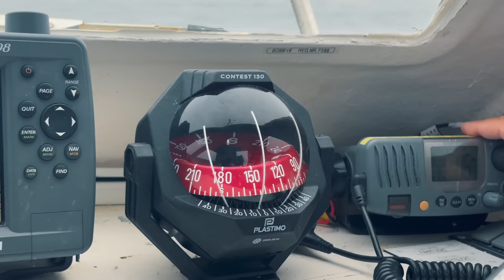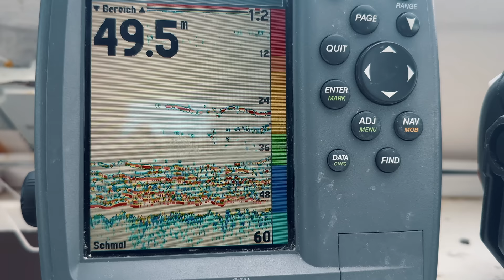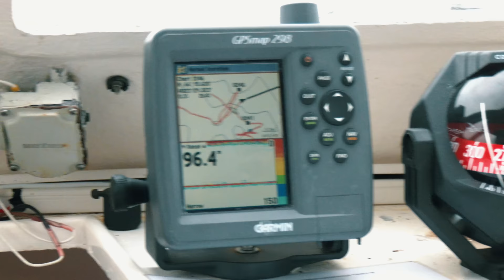Döme Gábor - Az izlandi tőkehal és farkashal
Mi vár rátok ebben a különleges filmben?

Gábor így mesél róla:
Mindig is vonzott ez a különleges és semmihez sem hasonlítható ország: IZLAND. De nem a holdbéli kopár táj, az aktív vulkánok és a nyáron is hűs levegő érdekelt a legjobban, hanem a nagy szigetet körülvevő, hideg északi tenger lakói. Soha nem fogtam még tőkehalat és farkashalat.
Szerettem volna ezt pótolni és egy újabb bakancslistás sztorit kipipálni. A túráról készül film hűen visszaadja az átélt kalandokat és Izland különleges hangulatát.

0:00 - Haldorádó produkció
1:56 – Szokatlan vadvízi kaland
4:43 - Hogyan utaztunk
7:43 - Kezdődjön a horgászat
8:59 - Így indult a reggel
16:46 - A legnépszerűbb csali és módszer
20:18 - Nagyobb gumihalak, nagyobb halak?
27:13 - Újabb reggel
29:07 - Mi lesz a hallal?
32:38 - Ígéretes hely
37:28 - Különleges hal a horgon
39:20 - Finom vacsora
42:19 - Újabb módszer
49:22 - Működik ez kérem!
55:55 - Utolsó nap